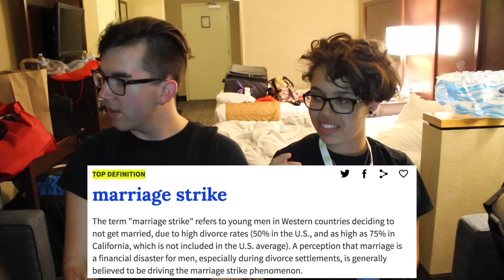URBAN DICTIONARY CHALLENGE (w/ Steph Payano)